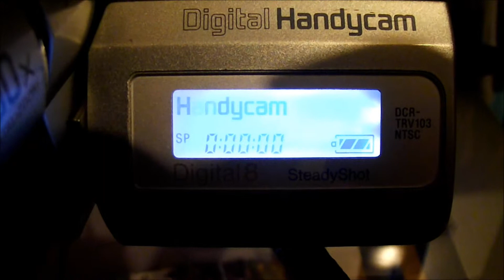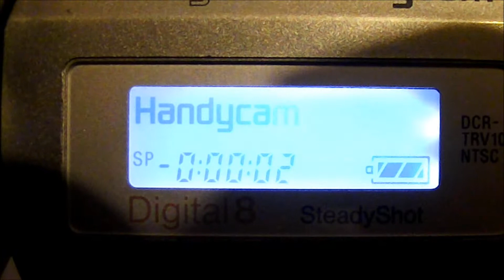Sony DCR-TRV103 - Not playing tapes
I have a Sony DCR-TRV103 and its not playing tapes.